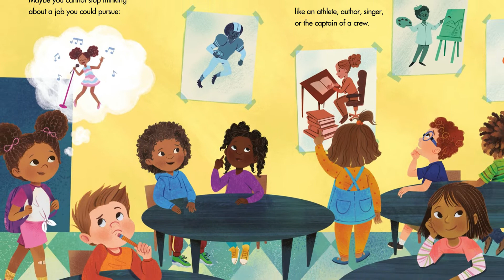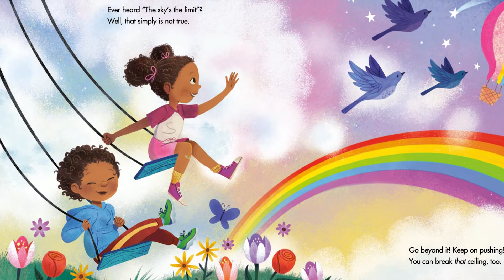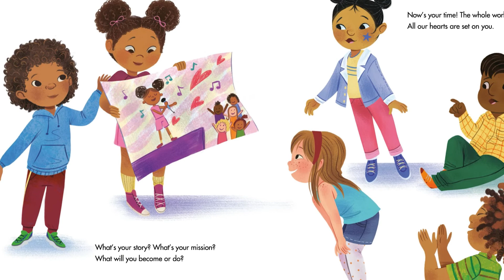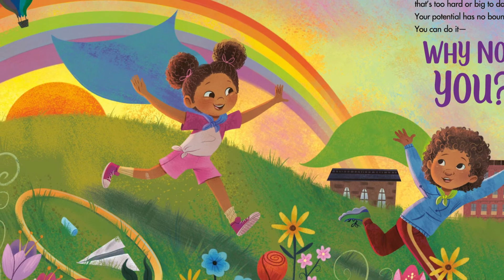Why Not You | Read Aloud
This inspiring story by Ciara and Russell Wilson encourages kids to dream big and persevere in the face of adversity.

Support the authors by purchasing a copy of the book